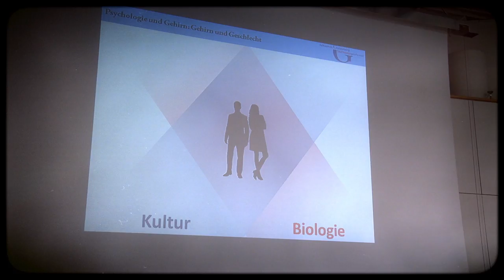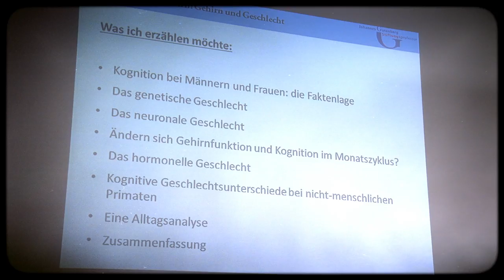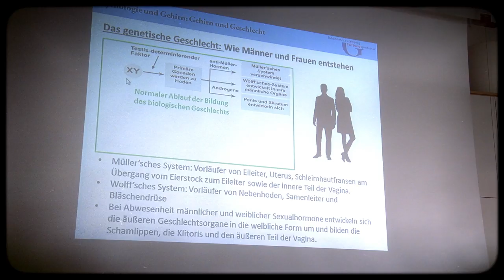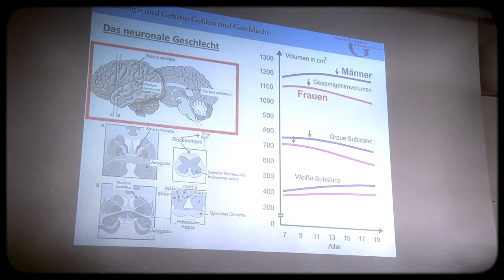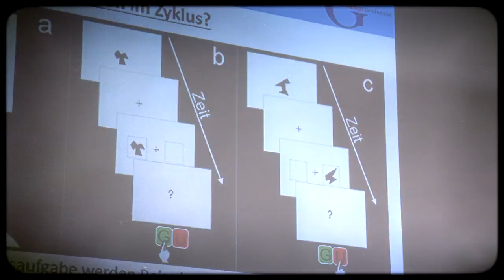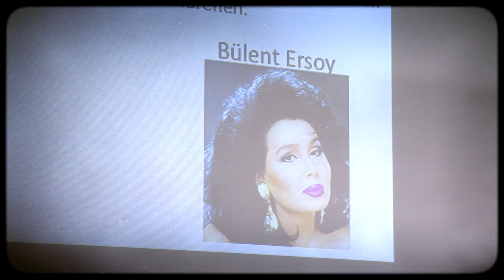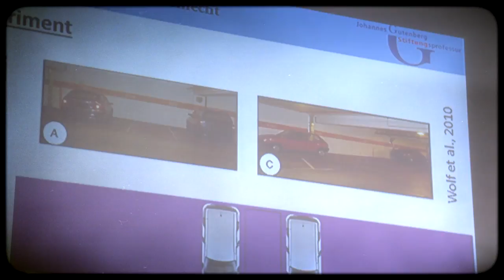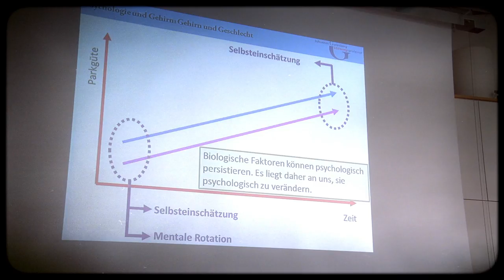Stiftungsprofessur 2016: Onur Güntürkün - "Gehirn und Geschlecht" (14.06.2016)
Copyright (Video): Stiftung Johannes Gutenberg-Stiftungsprofessur

Aufnahme, Schnitt, Nachbereitung: Andreas Funabashi